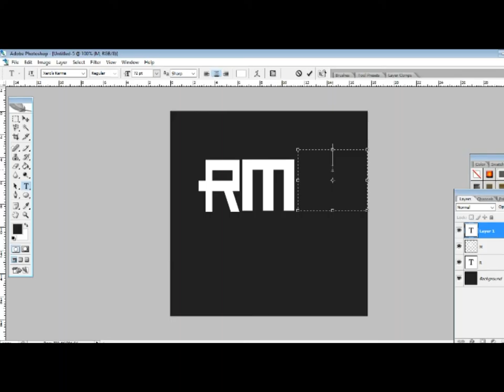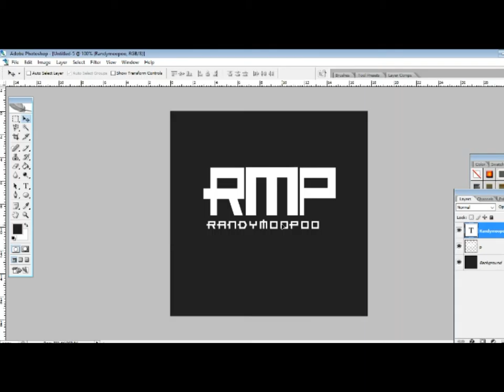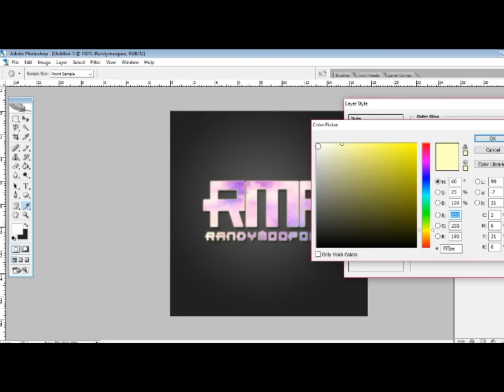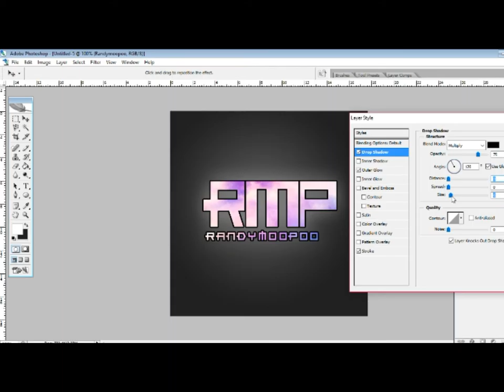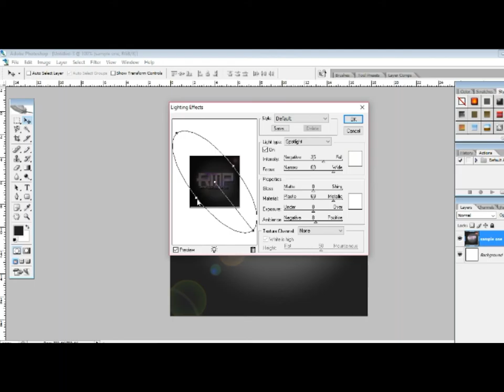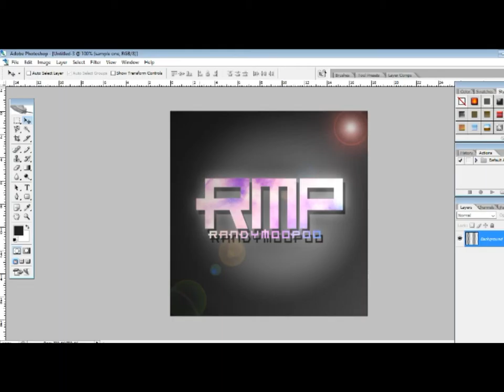Photoshop tutorial - How to make a Professional Profile Picture